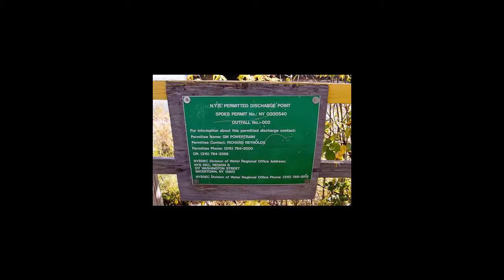Dacajeweiah ( SPLITTING THE SKY)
Akwesasne Village: 12-25-15  ( Dacajeweiah - Splitting the sky) information.

Splitting the Sky - A Lifetime of Resistance to Tyranny and Oppression (2003)

GM Massena Superfund site Latitude 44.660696 - Longitude -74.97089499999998.
Exceedance Levels at General Motors Remediation Site
exposure by local residents of PCB-contaminated materials.
The request comes as exceedance levels continue to be reported.
PCBs were domestically manufactured from 1929 until their manufacture was banned in
1959 to 1974, GM Massena plant used PCBs as component of hydraulic fluid in casting process
Sludge was landfilled on site, contaminating 850,000 cubic yards of soil with PCBs.
GROUNDWATER BENEATH THE SITE IS CONTAMINATED WITH PCBs AND VOCs.
Wastewater discharges from the site have contaminated the sediment
of the St. Lawrence River and the Raquette River with PCBs.
hueman-made organic chemicals known as chlorinated hydrocarbons
They have a range of toxicity consistency thin, light-colored liquids to and hydraulic equipment
plasticizers in paints, plastics, rubber, and many other industrial applications.
Air monitoring station placed Memorial Day weekend at the Akwesasne Freedom School
Akwesasne Freedom School is located a short distance from the work site.
Dr. David Carpenter, Institute for Health and Environment at the State University at Albany
research from data collected at Akwesasne in the 1990s show higher levels of PCBs in people
associated with diabetes, lower IQ, cholesterol earlier menstruation and lower testosterone.
International Agency for Research on Cancer reclassified PCBs - known human carcinogen.
Akwesasne all have relatives who died of cancer or have cancer
recent research shows damaging health effects from breathing airborne PCBs
The reservation is both downriver and downwind from the Superfund site
1983 EPA placed the Massena plant on the National Priorities.
1989 Study of thousands of soil samples, sediment, water samples & analysis submitted.
EPA conducted risk assessment of health and environmental impact of the contamination.
EPA published the proposed clean-up plan in March 1990.
Environmental Protection Agency project manager Anne Kelly said. In its 2014 update,
waste removal was more than four times the 77,100 tons of original settlement agreemen
Kelly said they’ve made groundwater.
PCBs, or polychlorinated biphenyls, are considered probable carcinogens
by the EPA and are the main contaminant.
The toxins persist in human tissue for years.
High levels in St. Lawrence River turtles and fish, which the state warns against eating
Akwesasne Freedom School's air monitors alert children August 2015
Kelly said they’ve made progress containing PCB contamination
monitoring data from wells dug around site now show no-plume of contaminated groundwater.
Every person with health problems will be told its from a carcinogen.
Alcoa Foundation sponsors Local Dr.'s, clinic's and hospitals in area of Akwesanse village.
Dr.'s will never say Alcoa or GM Superfund site is the root of the carcinogen and health problem
Officials have spent about $77 million of the $121 million allocated for Massena
and will need to tap other funds to COMPLETE their six-year cleanup as planned in 2016.
Environmental Protection Agency project manager Anne Kelly said.
richard reynolds discharge permit to permittee GM. PCBs into Racquette River to Akwesasne
There are three types of liners: clay, plastic, and composite.
With protective Liner, Studies show a 10-acre landfill leak rate between 0.2-10 gallons per day.
If the bottom liner fails, wastes will migrate directly into the environment.
The GM Massena superfund site has never had any type of protective liner.
Songs by: Buffy St. Marie-Power in the Blood, Keith Secola: What they got away with
Video/Editing [Neddie T.] Bear Clan Akwesasne